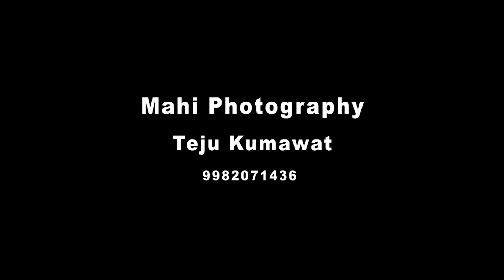Pooja wedding cinematic video/ Nirvan Family shahpura bhilwara/